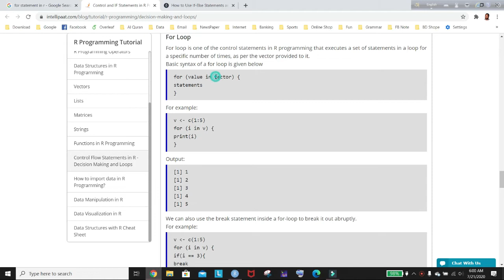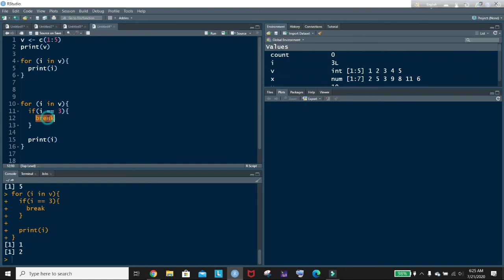R for Data Science Bangla Tutorial-16: For Loop in R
এই টিউটোরিয়ালে থাকছে for loop নিয়ে বিস্তারিত আলোচনা।
টিউটোরিয়ালটি ভালো করে বুঝার জন্য আমার পুর্বের টিউটোরিয়াল গুলো দেখুন। টিউটোরিয়ালগুলো ভালো লাগলে শেয়ার করুন যাতে অন্যেরাও খুব সহজে বাংলা ভাষায় R Programming শিখতে পারে। ধন্যবাদ।